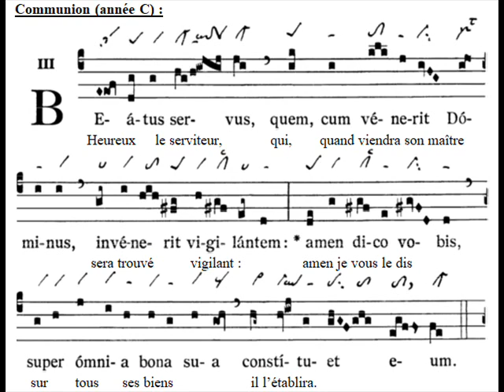Communio Beatus servus, Dominica XIX TpA (19 TO)